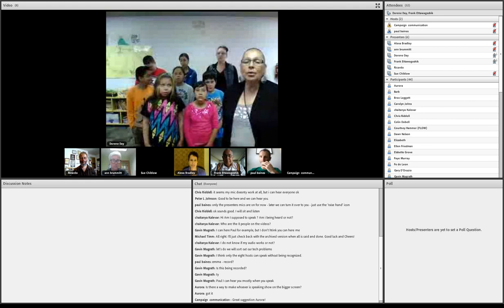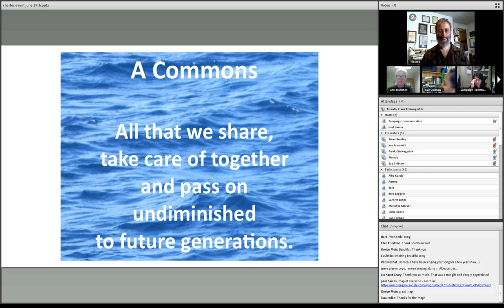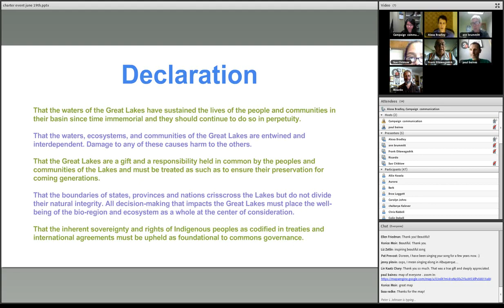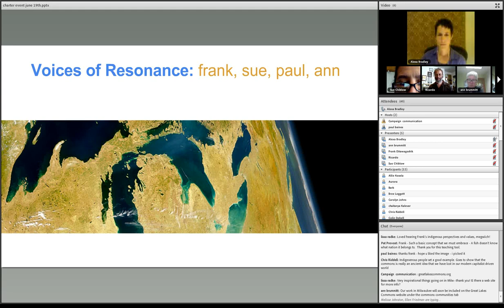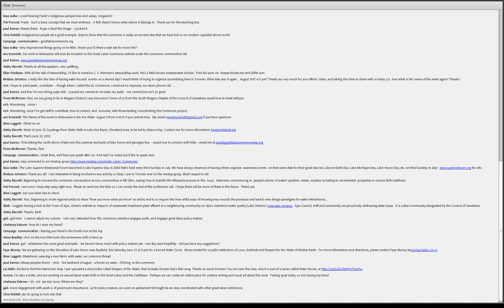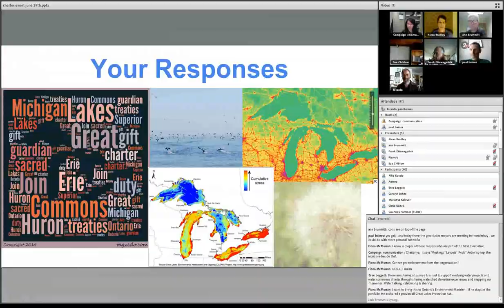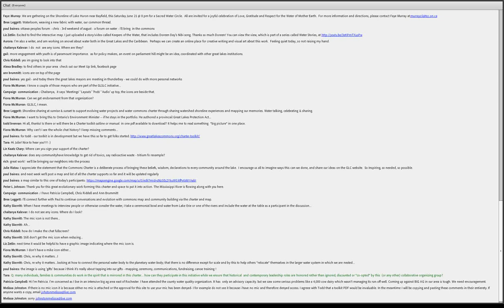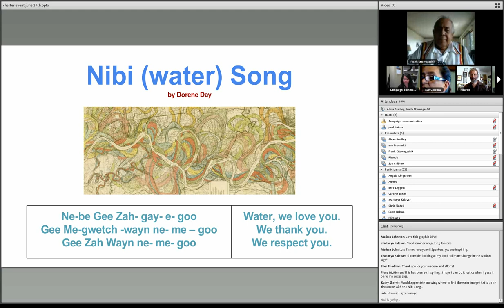Great Lakes Commons Charter - June 19th Launch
On June 19th we talked about what the Great Lakes Commons Charter is and where it came from. A Great Lakes Commons Charter is an organizing effort to build agreement and leadership for commons based governance in the Great Lakes. It will allow us to accomplish several things simultaneously:

- to collaboratively develop and assert a set of guiding principles for the care of our waters
- to activate people in the region to take leadership in water stewardship in accordance with these principles
- to legitimize and lay groundwork for a commons approach to the governance of our waters

Hosted by Great Lakes Commons and the Council of Canadians